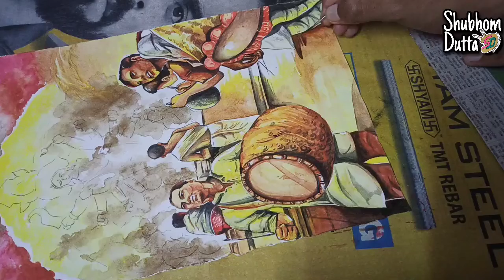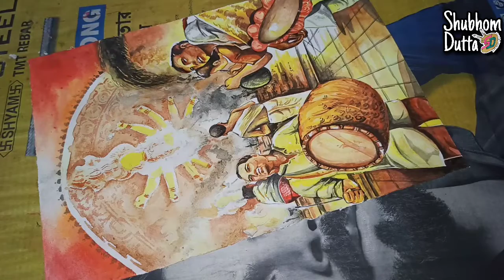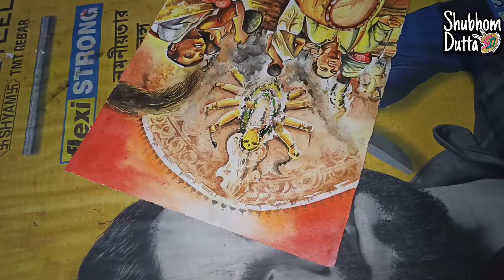Topic : Durga Pujo - subjective drawing | Easy subjective drawing in watercolour - for competition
Related :

subjective drawing on durga puja
mahalaya drawing
mahalaya durga puja drawing
ma durga chokkhu dan drawing
kumartuli drawing
kumartuli durga thakur chokkhu dan drawing
durga thakur drawing
durga thakur drawing for competition
maa durga drawing for competition
durga drawing easy
durga drawing step by step
durga drawing oil pastel
durga drawing colour
durga drawing easy step by step
durga drawing watercolor
durga drawing sketch
durga drawing face
durga drawing durga drawing
durga drawing and colour
durga drawing art
durga maa drawing mandala art
durga thakur drawing and colour
durga mata drawing art
durga thakur drawing art
durga devi drawing step by step
durga mata ki drawing kaise banaen
maa durga beautiful drawings
durga beautiful drawings
durga maa drawing step by step
durga bhagwan drawing
durga bhagwan ka drawing
durga drawing channel
maa durga drawing colour
corona durga drawing
durga puja drawing competition
goddess durga drawing
drawing of god durga maa
god durga drawing
drawing of goddess durga face
durga ganesha drawing
durga maa ganesh drawing
drawing god maa durga
maa durga drawing hard
how to drawing durga
how to drawing durga maa
how to drawing durga thakur
durga mata drawing hard
durga maa kaise drawing karte hain
durga mata ki drawing
durga man ki drawing
durga ki drawing
durga thakur ka drawing
durga mai ki drawing
durga maiya ki drawing
lord durga drawing
durga lakshmi saraswati drawing
lordess durga drawing
durga lion drawing
little durga drawing
durga drawing making
maa durga drawing mandala
durga maa drawing oil pastel
durga thakur drawing colour
durga thakur scenery drawing
drawing teacher suraj durga maa
durga thakur drawing kora
durga thakur drawing video
durga utsav drawing
durga drawing video
durga drawing very easy
durga visarjan drawing
sit and draw competition drawing
shubhom dutta art tutorial
village drawing
best bengali channel
best bengali art channel
sit and draw competition subject
sit and draw competition topic
competition drawing
drawing competition topic
competition topic drawing
subjective drawing
subjective drawing for exam
exam drawing
drawing exam
exam drawing topic
subjective drawing in watercolour
watercolour competition